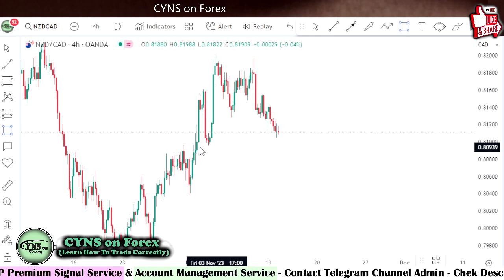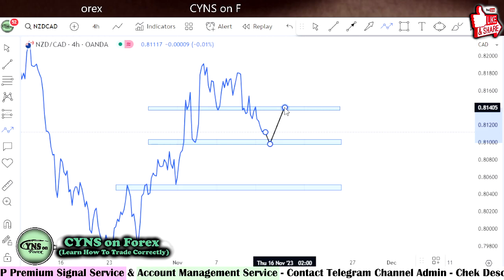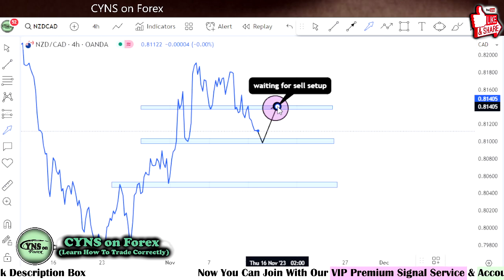NZDCAD Forex Technical Analysis for 14th November 2023 by CYNS on Forex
Hello Traders,
⭕ In this video includes - ( NZDCAD Daily Forex Market Update for 14 November 2023 )
    ✅- Technical analysis on NZDCAD chart